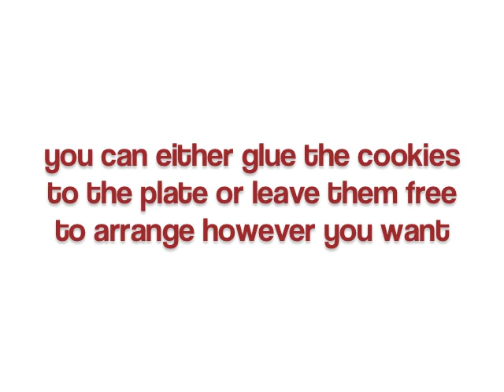VALENTINE'S DAY COOKIES - Polymer Clay Tutorial